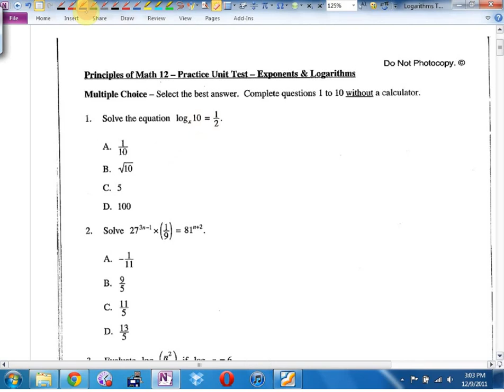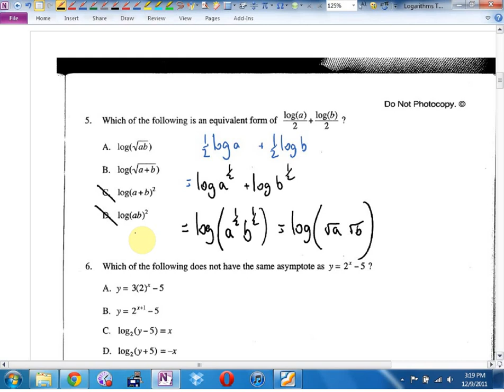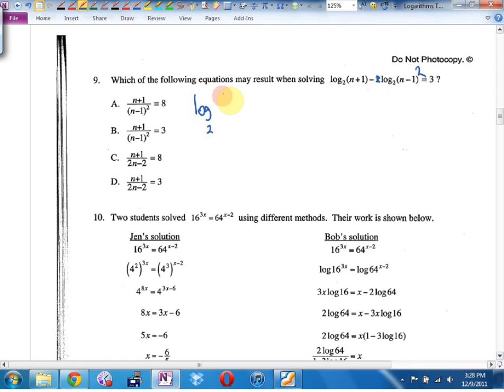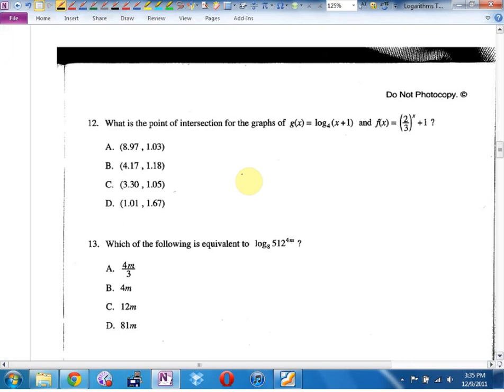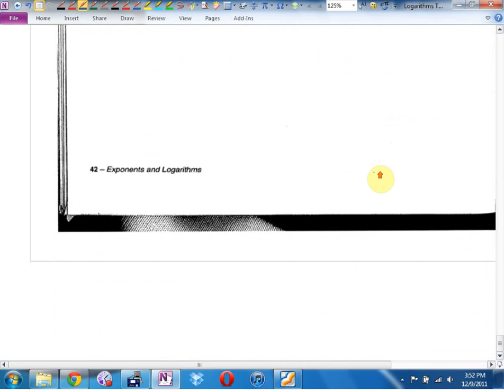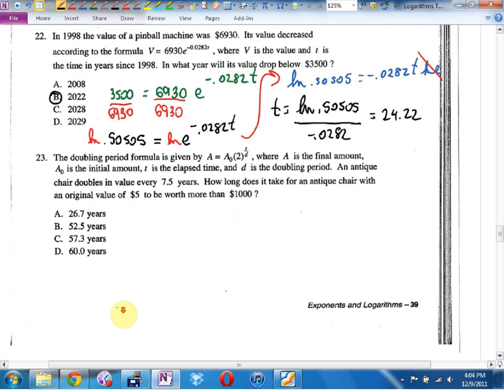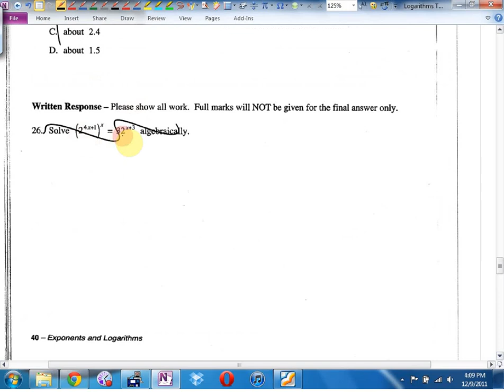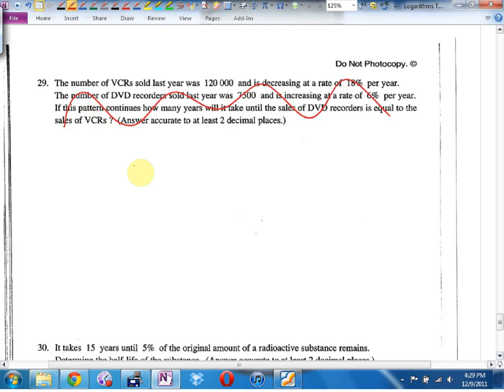Math 12 U2 Logarithms Tutorial 2011